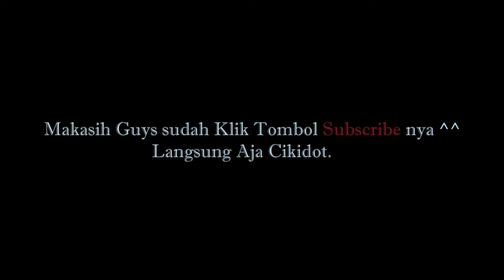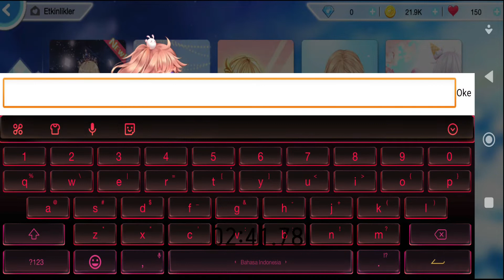NEW CODE REDEEM SWEET DANCE-TUR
Hallo guys ini adalah code redeem untuk game Sweet Dance-TUR apabila kalian bermain game Sweet Dance-TUR kalian tinggal perhatikan isi video ini guys dan apabila kalian belum tau dengan Sweet Dance-TUR kalian bisa langsung perhatikan isi video ini sampai selesai

Hello guys, this is the redeem code for the Sweet Dance-TUR game. If you play the Sweet Dance-TUR game, you just have to pay attention to the contents of this video, guys and if you don't know Sweet Dance-TUR, you can immediately watch the contents of this video until it's finished.